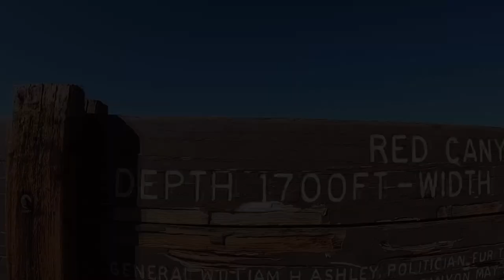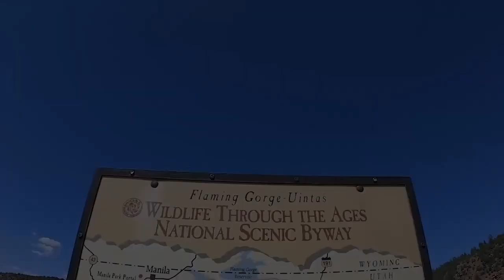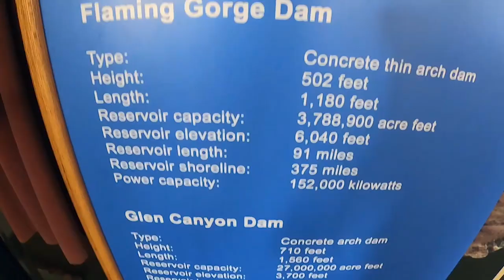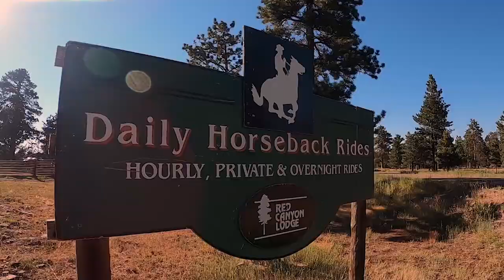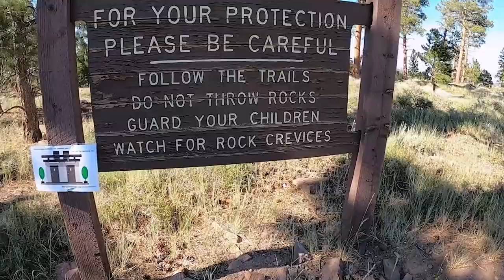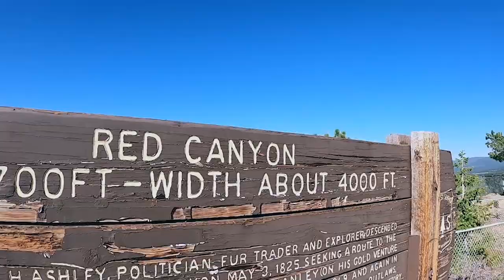Where Is The Dam Gift Shop?| RV'ing Utah | Fulltime RV Living!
The Flaming Gorge Reservoir and Dam in Dutch John, Utah was worth the drive!  The Dam sits over 500 feet above the Green River.  We also got to see the Red Canyon Overlook and pet horses on our way back to Vernal!

🧢Merchandise!
✅Paving New Paths Amazon Store

Save 10% on Blu Technology Water Filter Systems!